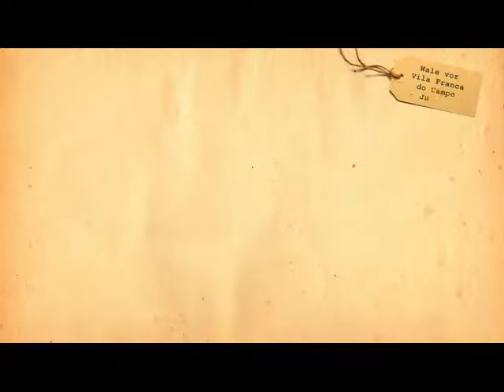Wale vor Vila Franca do Campo - Juli 2012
8 Wale vor Vila Franca do Campo - Sao Miguel im Juli 2012